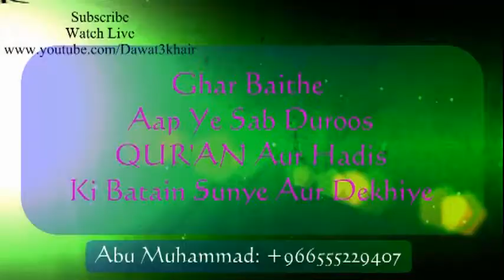Dawat3Khair: Anokhi Azmaesh By Sheikh Abu Muhammad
Anokhi Azmaesh ALLAH Ne Liya Tha